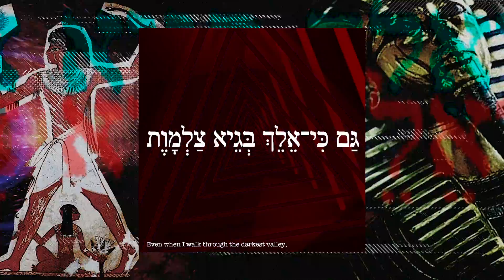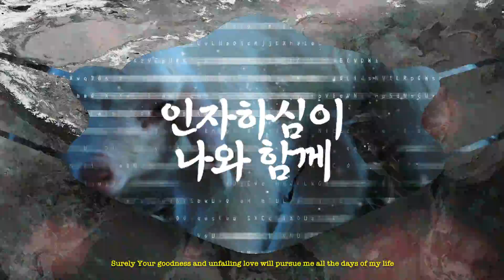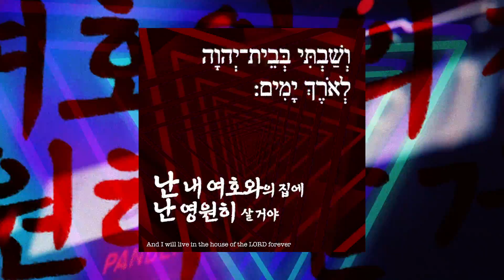시편23편(מזמור לדוד)-서종현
서종현 목사 성경 원어 힙합 발매 ‘코로나, 신천지는 현대 압살롬'

EMT선교회 대표 목사인 서종현 선교사가 지난해 성경 헬라어로 요한복음 3장 16절(ΚΑΤΑ ΙΩΑΝΝΗΝ 3:16)을 랩 한데 이어 오는 2020년 5월 성경 히브리어 앨범을 발표했다는 소식이다. 이번 히브리어 랩은 압살롬의 추격을 피하는 다윗의 시(מזמור לדוד)로 알려진 시편 23편이다. 이 시의 원어가 힙합음악으로 공식 발매 유통된 것은 국내뿐만 아니라 유대 사회에서도 유례없던 일이다. 성경의 원어들은 사실 죽어 있는 언어 즉 ‘사어(死語)'다. 성경 히브리어 역시 현대 히브리어와는 거리가 있기 때문에 실생활에는 사용되지 않는다. 죽어 있는 언어에 숨을 불어 넣어 성경 당시 긴박했던 다윗의 어투를 현대 음악에 녹여 청자들에게 전달하고자 했다. 서종현 목사가 해석한 다윗의 처절하고 긴박한 히브리어 랩은 2절에서 한국어 랩으로 바뀐다. 이때 음악은 우리를 3000년 전 다윗의 상황에서 현재 대한민국의 상황으로 안내한다. 뮤직비디오는 이를 더욱 적극적으로 표현하고 있는데, 랩이 한국어로 전환되면서 압살롭의 추격은 현대 이단과 코로나19의 맹추격으로 연결된다. 비디오 작업은 EMT 선교회의 이강훈 선교사가 함께 했다. 문화선교회라고 간판을 건 EMT선교회가 이와 같은 작업을 통해 전하려는 메시지는 무엇일까? 성경 당시의 사건과 지금의 사건을 평행선 상에 두는 작업을 통해 말하려는 것은, 현대의 우리에게도 결국 영원히 피할 곳은 주의 품이라는 메시지다. EMT 선교회는 “누군가에게 성경의 기록은 단지 지나간 사건 혹은 신화에 불과하지만 그리스도인에게 성경의 사건은 오늘 내게 적용되는 사건이어야 한다.”라고 제작 의도를 설명했다.

출처: EMT 선교회